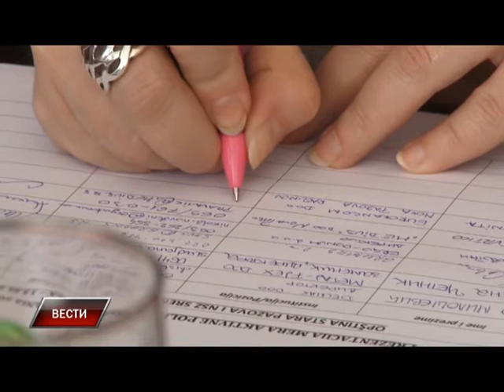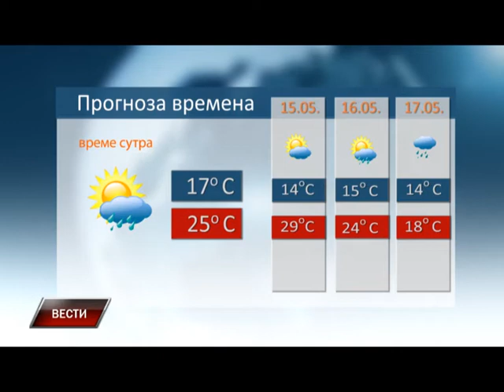Vesti 13 05 2015